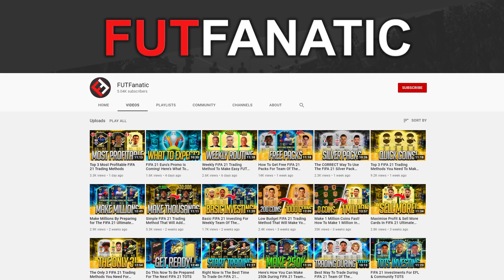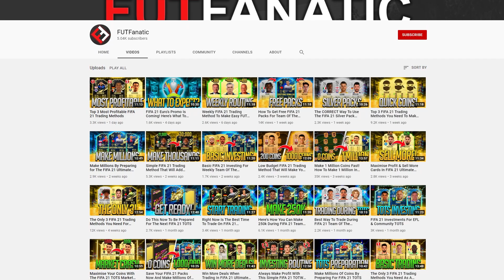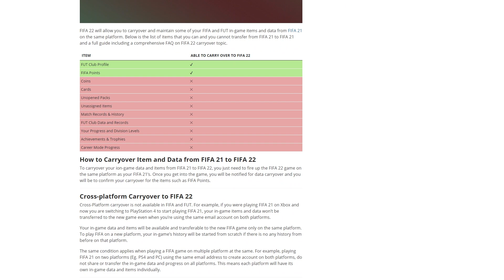4 Ways YOU Can Take Advantage Of FIFA 22 Right Now! (FUT 22)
The release date has been set for FIFA 22, it is due to release on the 1st October for the FIFA 22 Standard Edition but there are ways to get it earlier such as buying Ultimate Edition, buying EA Play or using the FUT 22 Web App but either way you look at it, we're not far away and there's things you can do right now to benefit from FIFA 22.

4 Ways YOU Can Take Advantage Of FIFA 22 Right Now! (FUT 22)

FIFA is not like every other game that is due to release. For 99% of every other game approaching its release date, the only way to prepare is by having a preorder, every other way to get an advantage is by playing on day 1. FIFA Ultimate Team is different, there are things you can do in FIFA 21 that will benefit you when FIFA 22 is released.  Doing some of the things that are included in this video will make FIFA 22 cheaper, give you access to more exclusive content, hit the ground running with FIFA 22 Ultimate Team and save you a lot of time during EA Play. Not everything included in this video will be used by every player, there are some things that will only be used by players willing to put a lot of money into the game with FIFA Points but there's also simple tasks such as creating multiple accounts that everyone can do without it costing a penny. Having more than 1 account helps you gain more coins from FUT22 loyalty packs, daily login bonuses, SBC's and any other type of rewards EA will be adding to FIFA 22 Ultimate Team.

I post multiple times a week showing FUT21 trading to help you make more coins in FIFA FUT. We're also moving into the FIFA 22 phase so if you want the latest FIFA 22 news, FIFA 22 rumours or FIFA 22 updates, it will all be covered here on this channel.

FIFA 22 Standard
FIFA 22 Ultimate Edition